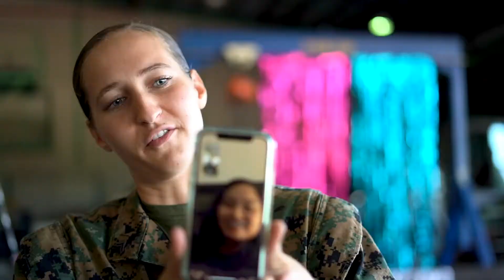U.S. Marine finds out gender of baby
U.S. Marine Corps Cpl. Jeffrey Miranda with Logistics Combat Element, Marine Rotational Force - Darwin, finds out the gender of his baby at Robertson Barracks, NT, Australia, July 2, 2020. Despite being away from home, his fellow Marines were able to surprise him with his own party to celebrate the upcoming birth of his daughter. (U.S. Marine Corps video by Cpl. Sarah Marshall)